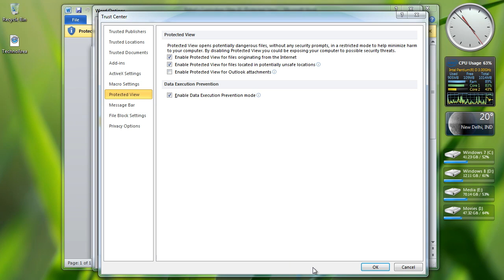Disable PROTECTED VIEW In Outlook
You can easily permanently disable protected view in MS Outlook